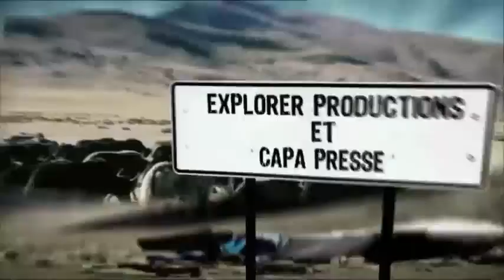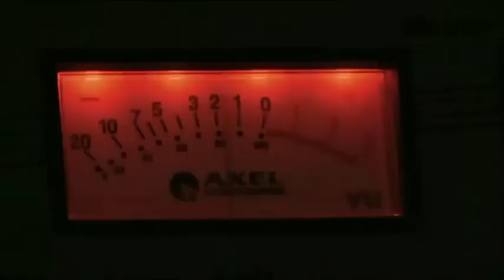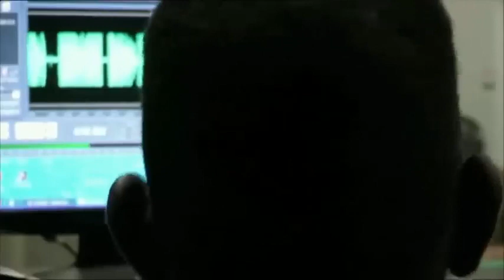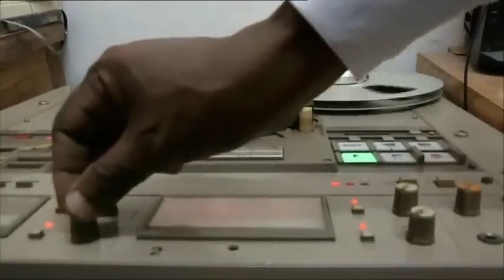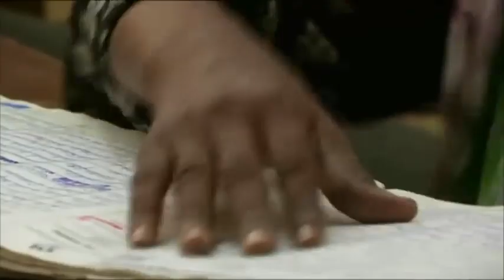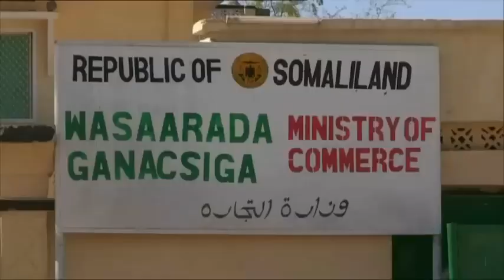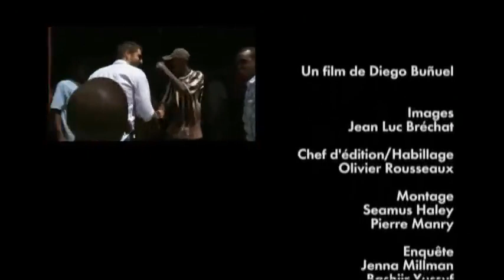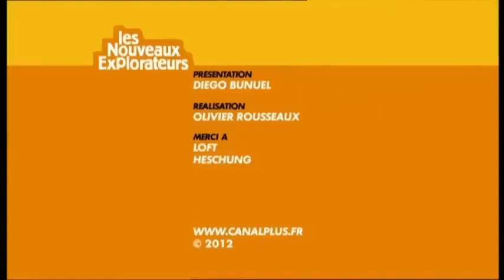Les Nouveaux Explorateurs en Somalie - Diego Bunuel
20114 - Episode  164 - Ne dites pas à ma mère…